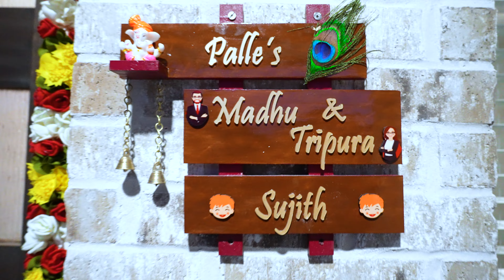Madhu & Tripura HouseWarming||4K||cinematic||Prosper||Windsong Ranch